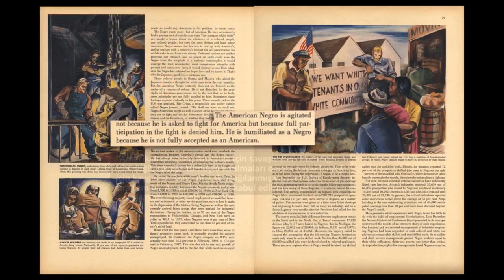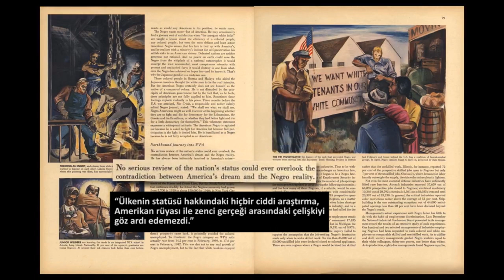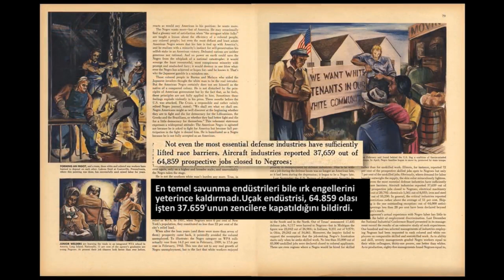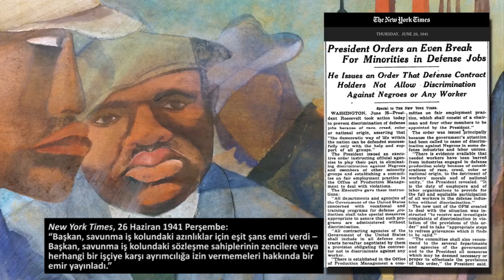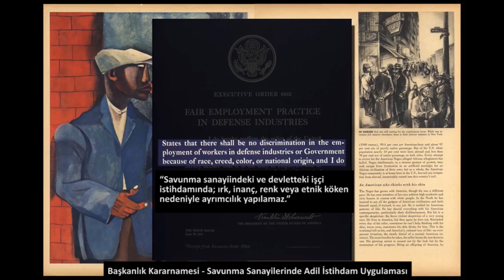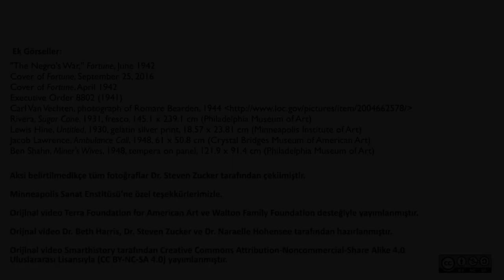Romare Bearden’ın “Fabrika İşçileri” Adlı Tablosu (Sanat ve Sosyal Bilimler) (Sanat Tarihi)